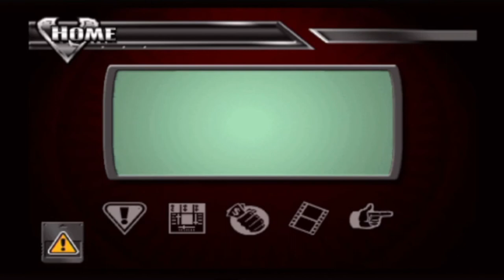You Ain't Beating Me!!!!!! 20+ Years Later... (Def Jam Vendetta) "PS2"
What's Good Rippa Gang Not Much To Say But... Let's Kick Some Ass!
Hope You Guys Enjoy The Video & Stay Safe Out There.